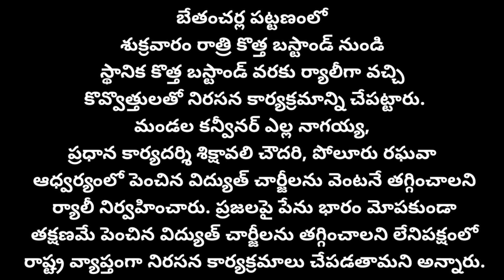బేతంచర్లలో TDP నాయకులు పెంచిన విద్యుత్ చార్జీలను తగ్గించాలని కొవ్వొత్తులతో నిరసన చేపట్టారు.